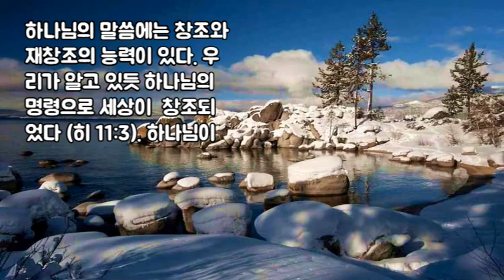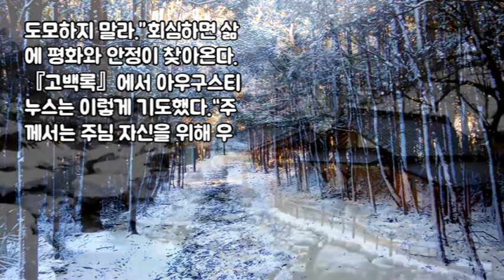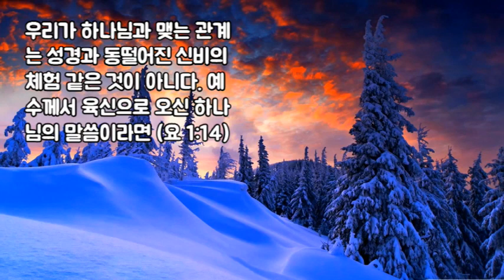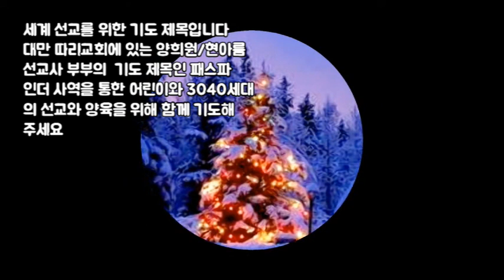변화시키는 하나님의 말씀